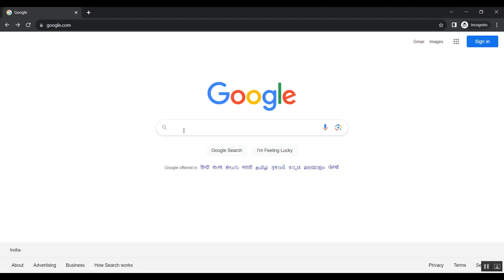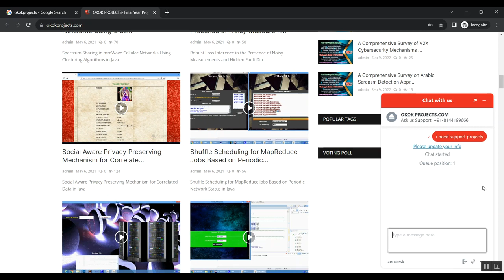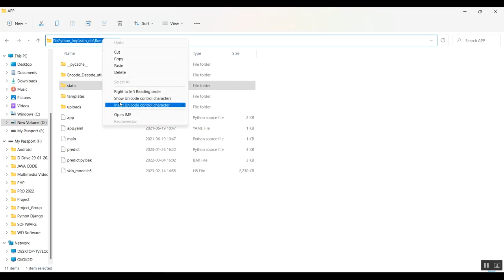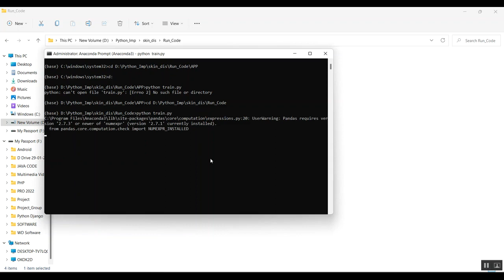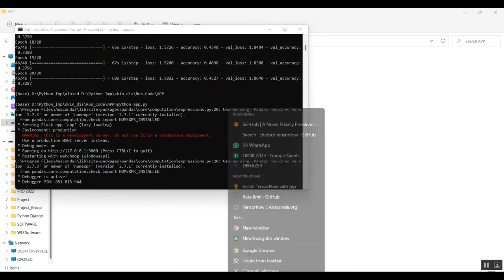Automatically Diagnosing Skin Cancers From Multimodality Images Using Two Stage Genetic Programming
IEEE PROJECTS 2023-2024 TITLE LIST

Python=5500/-
Mininet=7000/-
Dot Net Project =3000/-
Java Project=3000/-

* Complete Source Code
* Complete Documentation
* Complete Presentation Slides
* Flow Diagram
* Database File
* Screenshots
* Execution Procedure
* Video Tutorials
* Supporting Softwares

Support Specialization
* 24/7 Support
* Ticketing System
* Voice Conference
* Video On Demand
* Remote Connectivity
* Document Customization